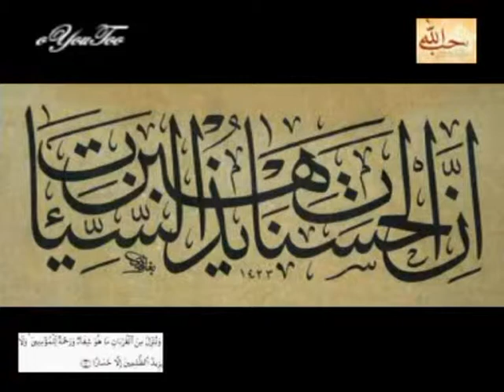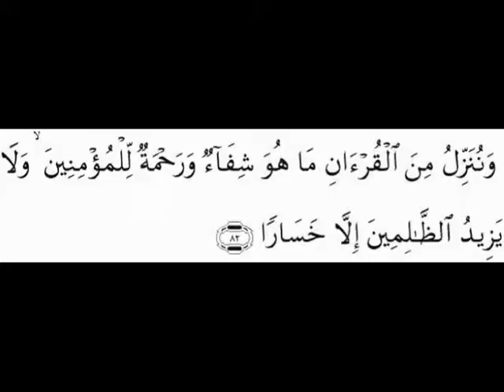١٠٢ - سورة ألتكاثر تجويد عطر للشيخ محمد صديق ألمنشاوي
١٠٢ -  سورة ألتكاثر تجويد عطر للشيخ محمد صديق ألمنشاوي
وننزل من القران ماهو شفاء ورحمة للعالمين